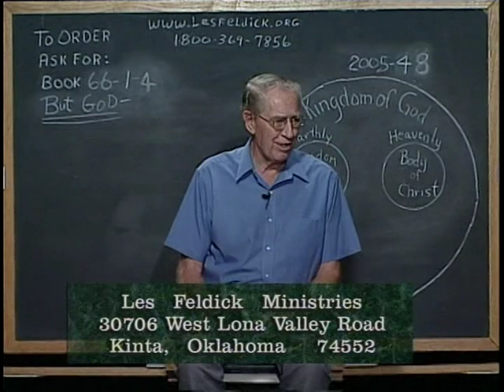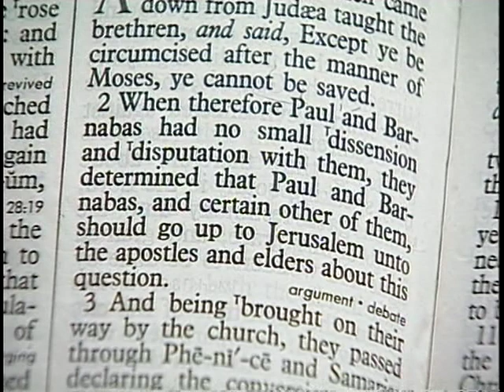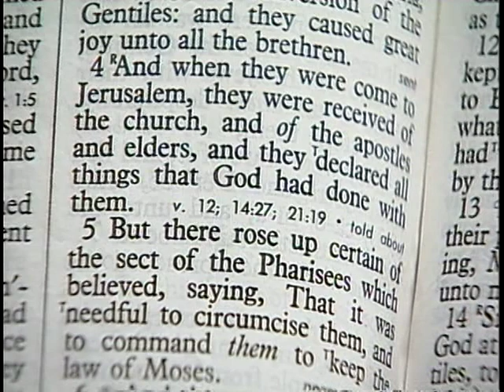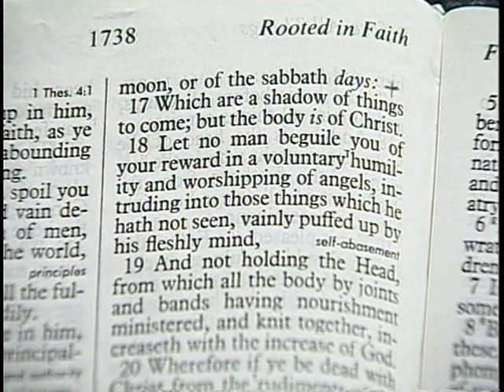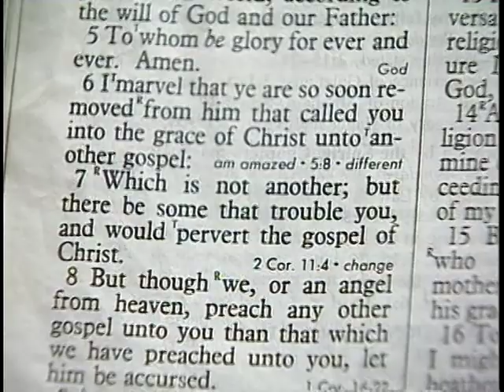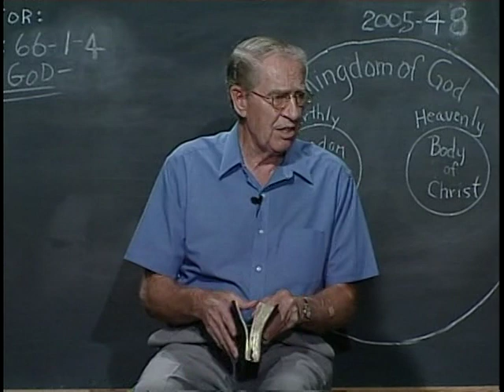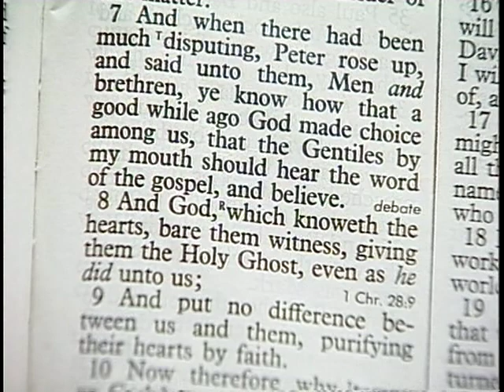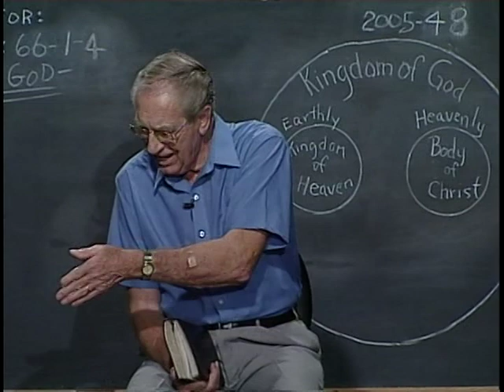784 - Les Feldick Bible Study - Lesson 1 Part 4 Book 66 - But God! (Rightly Dividing the Word) - 4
BUT GOD! (Rightly Dividing the Word) - 4
Matthew 6:33 and Various Other Scriptures
Again, we always like to emphasize to our television audience that we’re just a simple Bible study. I’m not trying to build an empire. As I said a few programs back, I have no intentions of building a college or anything like that. We just want to teach people how to study the Word of God on their own. I think we’re making some headway, I really do. Not I, but the Lord is masterminding the whole thing.
Okay, let’s continue on where we left off in our last program, how that Jesus sent the Twelve to the Nation of Israel, under the covenant promises. When Israel finally rejected everything concerning those covenant promises, God raised up the Apostle Paul, designating him as the Apostle of the Gentiles (Romans 11:13) and in a complete opposite role of the Twelve.
Now of course, the Twelve were steeped in Judaism and even the term of proselytizing some Gentiles. But, you know, I always take away any emphasis on proselytes because of what the Lord said concerning proselytes. He said to the Pharisees, "You compass sea and land to make one proselyte, but when he is made he is three times more the child of hell than you are." Well, what does that tell you? Proselytes were not any better off than the unsaved or lost Jew. So, I don’t put much on proselytes. But this man is not sent out to proselyte the Gentiles, he’s sent out to preach to them the Gospel of salvation and to see them totally saved on the merits of the cross.
Now Peter, James, and John, of course, haven’t quite accepted that. I guess in order to clarify, before we go back to Galatians where we ended in our last program, let’s just stop at Acts chapter 15. Many of you know what it says, but many of you many don’t. Acts 15, this is the parallel with Galatians 2. This is Luke’s account of the Jerusalem counsel as Paul’s account is in Galatians 2. But Acts makes it more clear what the problem really was. So, let’s look at it a minute before we go back to Galatians.
Acts 15:1
"And certain men which came down from Judea (which is Jerusalem) taught the brethren, (That is, Paul’s Gentile converts. We have to keep the language straight here. They taught Paul’s Gentile converts.) and said, Except (or unless) ye be circumcised after the manner of Moses, ye cannot be saved." Now, you want to remember that the Jerusalem church is ruled by the Twelve. So, these emissaries from Jerusalem could not have done what they were doing without at least the Twelve’s permission. I’m not going to lay the blame on them that they commanded them to do this, but they permitted it.
Acts 15:2a
"When therefore Paul and Barnabas had no small dissension and disputation with them, they determined that Paul and Barnabas, and certain other of them, should go up to Jerusalem unto (What group of men?) the apostles…" See, I’m not reading anything in here that isn’t here. The Apostles were the key players. Like I said in the last program, if you want to get something done, go to the top. That’s exactly what Paul and Barnabas are going to do. They’re going to confront the Twelve in Jerusalem over this matter of their emissaries coming in behind Paul and saying, "You can’t be saved by Paul’s Gospel alone, you have to practice circumcision and keep the Law."
Sound familiar? Well, maybe not the same items, but it’s still – oh, you can’t be saved by faith alone. In fact, one of the speakers, who I suppose was in direct opposition to what I had said over in Greece, said, "James says that you cannot be saved by faith alone, it’s works and faith." Which shows James was still under the Law. Well, you know it’s pretty hard for me to sit still when I hear stuff like that, but anyway, that’s what we’re up against, but it’s always been this way. Way back here at the beginning of Paul’s ministry, they are already telling his converts, "Paul’s Gospel alone isn’t enough. You have to practice circumcision and keep the Law." Now you say, well, that’s just in one verse. All right, read on, verse 3.
Acts 15:3-4a
"And being brought on their way by the church, (That is the Antioch church, up there in Syria. I’m putting that in only for clarity.) they passed through Phenice and Samaria, declaring the conversion of the Gentiles: (That’s Paul’s ministry.) and they caused great joy unto all the brethren. 4. And when they were come to Jerusalem, (The seat of all their problems) they were received of the church,… (the Jerusalem Jewish church)"
Now, we’ve got to keep all these churches separate. The Antioch church is Paul’s Gentile church, a Body of Christ church, saved by grace through faith in Paul’s Gospel plus nothing.